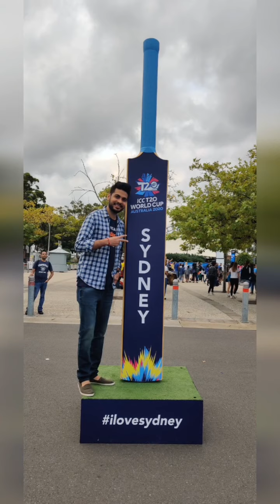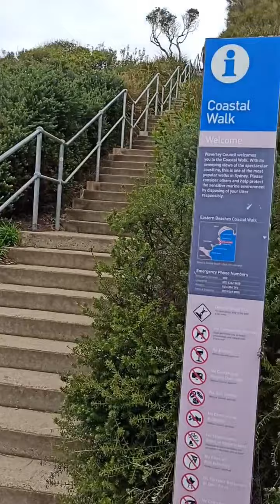SYDNEY VLOG PART 1 ll 5 DAYS ITINERARY ll BONDI BEACH ll DARLING HARBOUR ll HONEYMOON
Hey Guys, we went to Australia on honeymoon in FEB 2020. We spent 5 days in Sydney and we had amazing time.This video includes first two days. We hope you enjoy the video.